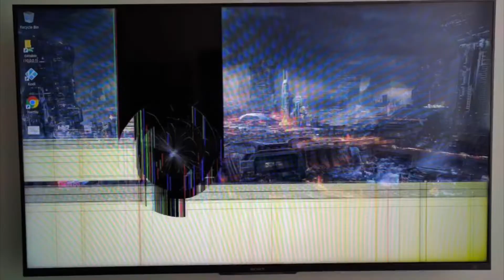Broke Tv Prank On Mom 😂😱 (MUST WATCH)